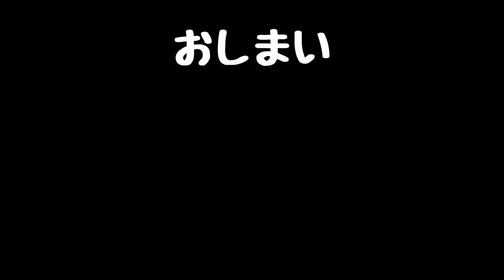秋休み何してた？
自修館には９月下旬に秋休みという約１週間の休みがあります。自修館生はこの休みをどのように活用しているのでしょうか。インタビューしてみました！

自修館中等教育学校【公式】YouTubeチャンネルでは、イベントや生徒が活躍している様子などを配信していきます。

〒259-1185
神奈川県伊勢原市見附島411番地

自修館は、こころが育つ進学校。
しっかりと、のびのびと「生きる力」を身につけます。「明知・徳義・壮健」の資質を磨き、実行力のある優れた人材を輩出し、人間教育の発揚を目指します。